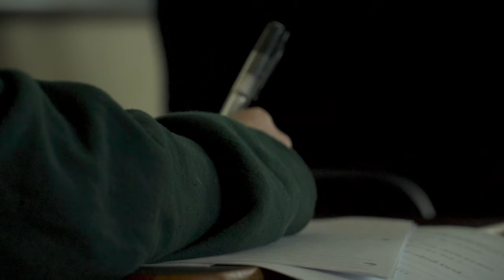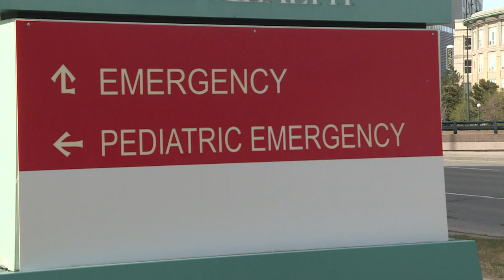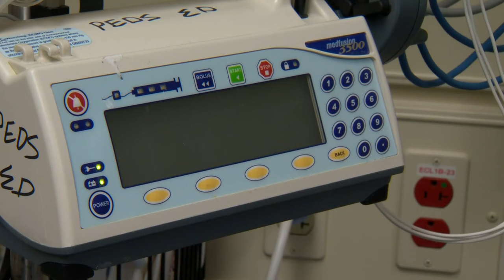Youth mental health crisis easing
A recent survey by the Colorado Department of Public Health and Environment shows a decrease in persistent feelings of sadness among Colorado's youth.

9NEWS (KUSA) is located in Denver, Colorado.